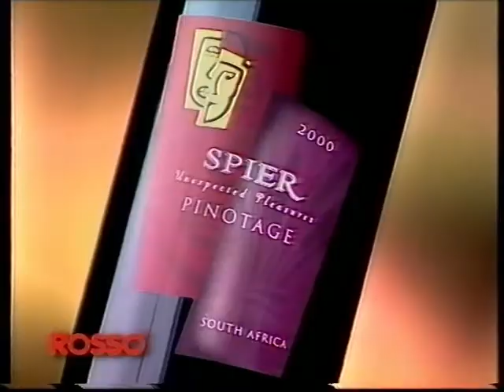MTV3 - Mainoksia 14.9.2001#1